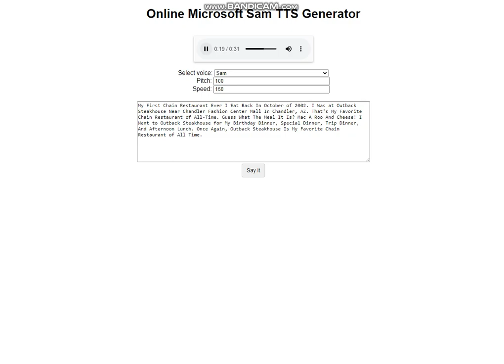MyFirstChainFoodRestaurant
Did You Know? My First Chain Food Restaurant is Outback Steakhouse Near Chandler Fashion Center Mall In Chandler, AZ Back In October 2002.